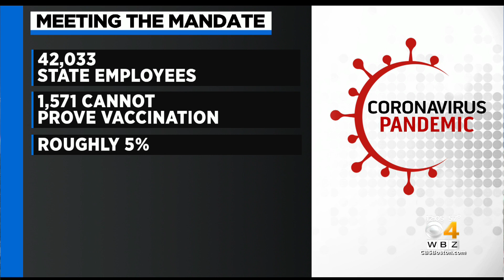State Police Union: Roughly 300 Troopers Are Still Unvaccinated As Mandate Goes Into Effect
State Police Association of Massachusetts President Sgt. Michael Cherven said the state hasn't yet responded to vaccinate exemption requests. WBZ-TV's Louisa Moller reports.